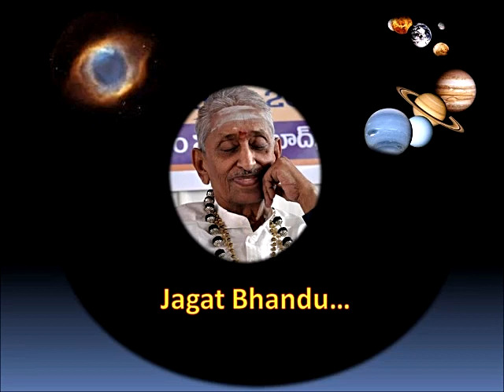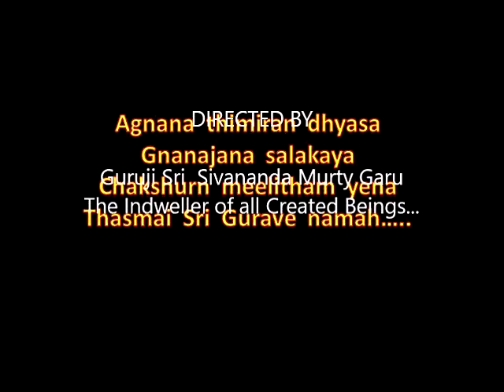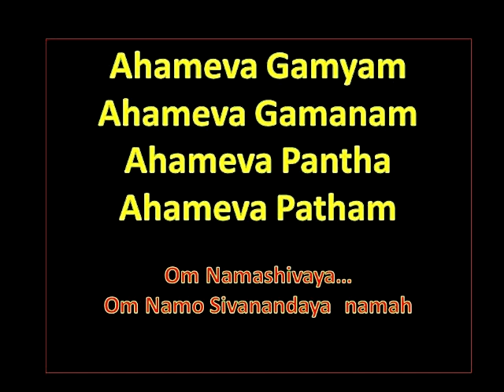SathGuru - Aashada Poornima 1995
Om Nmashivaya Siva Eva Guru